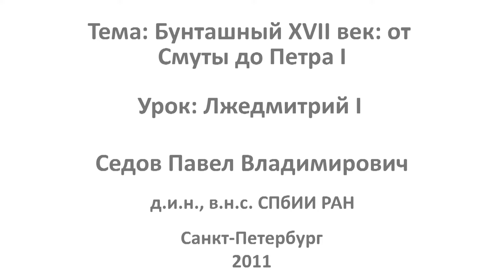Лжедмитрий I. Видеоурок по истории России 7 класс